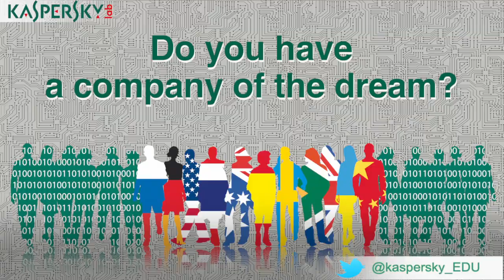Cybersecurity for the Next Generation - Dreams&Hopes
We were able to talk to the students and graduates who present their researches at Kaspersky Lab`s "Cybersecurity for the Next Generation" students conference that took place in the end of February in State Engineering University, Yerevan, Armenia. They expressed to us their hopes, challenges and plans for future.